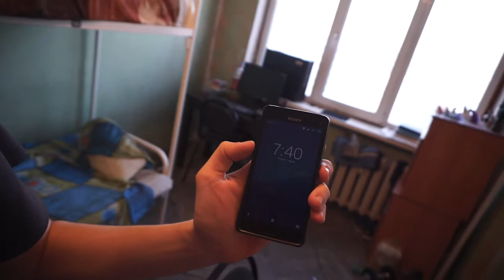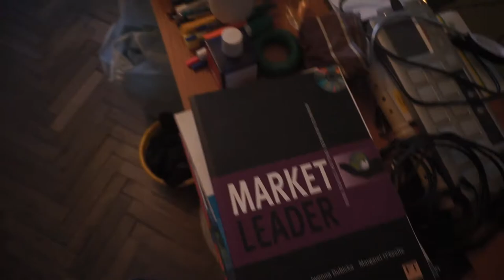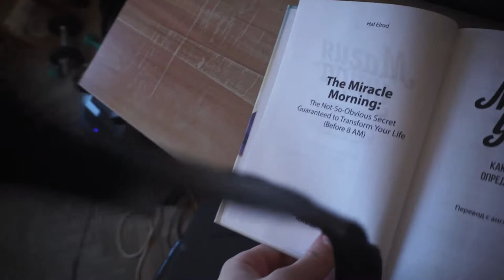My 3rd MIRACLE MORNING | How to ENJOY every MOMENT of the FORENOON? | RUSSIAN LIFE-HACKS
The third morning with a light awakening! :)

Look and load positive! :)
At you all will turn out! :)

You are a great young man, spectator :)

Thanks :)